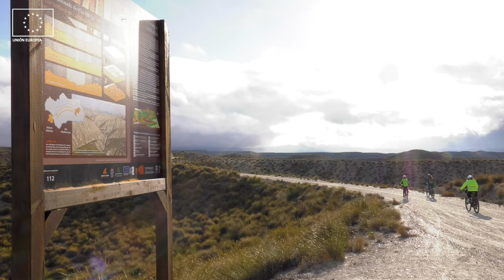Cicloturismo en el Geoparque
El geoparque de Granada es un espacio natural increible para hacer cicloturismo. ¿Nos acompañas?